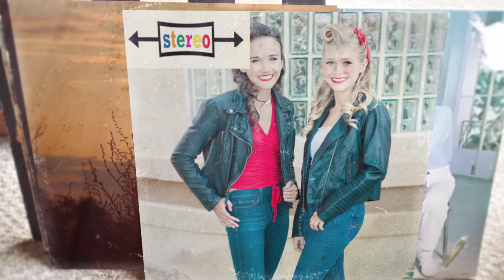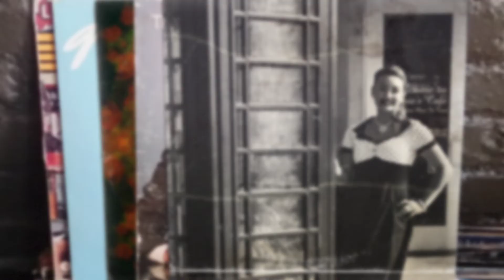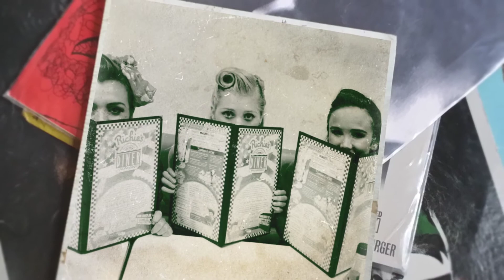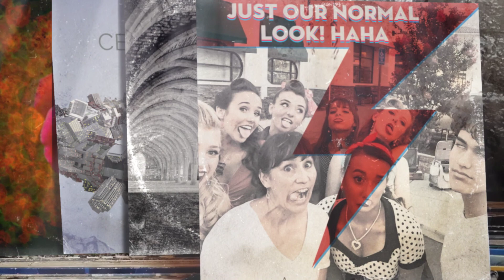KLF Rolemodel Shoot -50's Style 1080p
2019 & 2020 Senior Rolemodel Team for Kelly Lynne Fotos.  50's Theme Socs vs Greasers.  Classic car by Reuben Sandoval, Hair by Kim and Makeup by Tiffany of Studio 106, Styling by Kelly Lynne, video by Shane Hopkins, Rolemodels from Linfield High School, Temecula Valley High School & Chaparral High School.  Temecula, Ca.